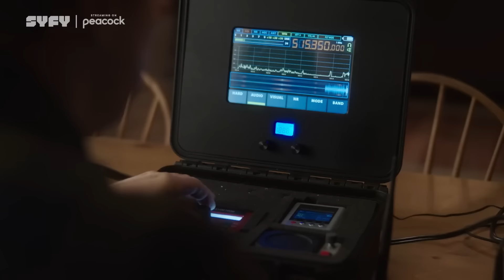Resident Alien Season 3 Trailer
Check out the new Resident Alien Season 3 Trailer starring Alan Tudyk!

US Air Date: February 14, 2024
Starring: Alan Tudyk, Sara Tomko, Alice Wetterlund
Network: SYFY
Synopsis: Earth is in big trouble. Good thing Harry is here to help!

Based on the Dark Horse comics, SYFY’s Resident Alien follows a crash-landed alien named Harry, whose secret mission is to kill all humans. In Season 3, Harry is vowing to work with General McCallister to rid the Earth of the Grey aliens — a task made more difficult when he discovers that the Grey Hybrid Joseph (Enver Gjokaj) has taken a job in town as the new Deputy.